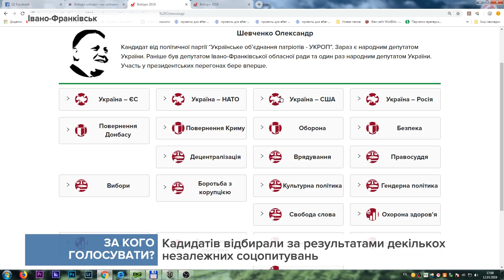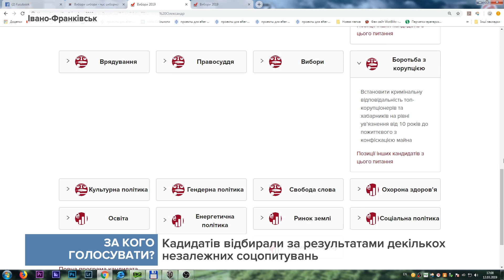Визначитися із кандидатурою Президента України допоможе новий інтерактивний сервіс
Відповідний сайт розробила група аналітиків громадської організації "Центр UA".